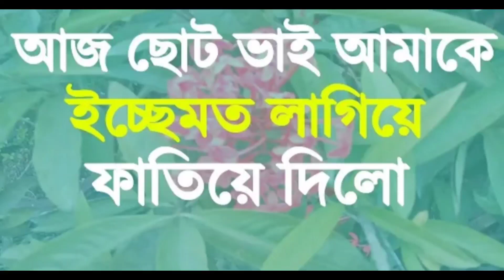Valobashar golpo episode 9